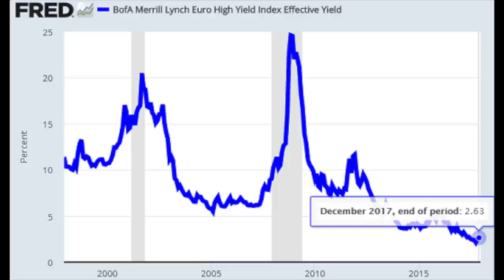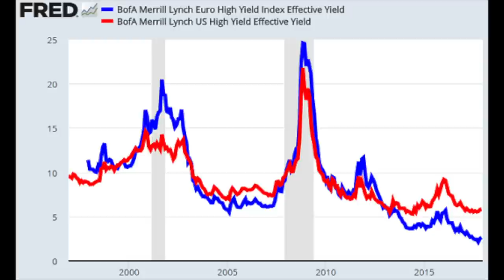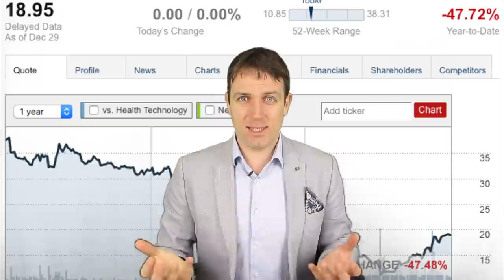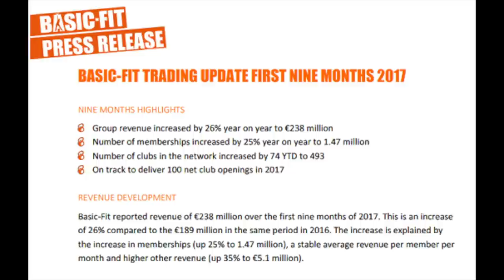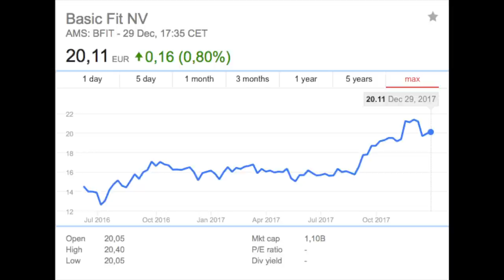STOCKS TO BUY OR STOCKS TO SELL?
I am also a book author:
Modern Value Investing book:

"Only when the tide goes out do you discover who's been swimming naked." - Warren Buffett
Today we discuss how the current economic tide has been lifting all boats and where to look now to see who is swimming naked.
This will allow us to find stocks to short that will provide an excellent hedge in case of a stock market crash. It is possible to make money in a bear market.
We also analyze Basic Fit, which is a European stock. So this video is more about stocks to sell than stocks to buy. perhaps even more important than any other video I made.